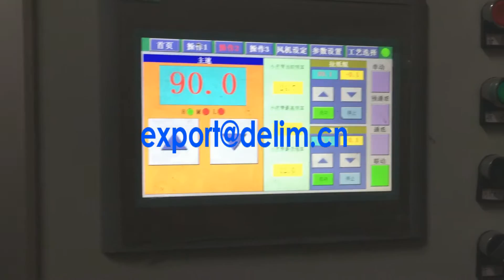high speed kraft melamine decorative paper impregnation line german standard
"WUXI QIANGTONG, semi-automatic line,with loading and unloading by handle, melamine lamination hot press machine,best popular machine in furniture and flooring industry,over 3000 sets are running in 35 countries.
WUXI QIANGTONG MACHINERY CO., LTD.